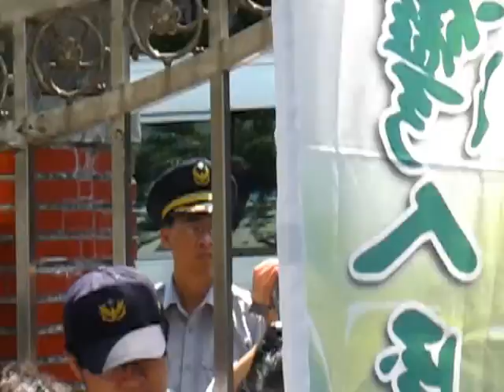反對行政院版本修改限縮集遊法 2